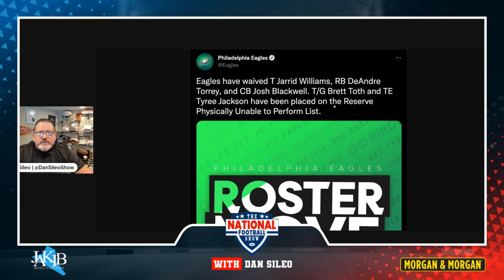Could Eagles Trade Gardner Minshew To Browns for Kareem Hunt? | Philadelphia Eagles | JAKIB Sports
Philadelphia Eagles: Dan Sileo offers a trade to the Cleveland Browns. Gardner Minshew for Kareem Hunt and a 2nd round pick. Should the Philadelphia Eagles do the deal? Dan Sileo discusses live on the National Football Show across JAKIB Sports.

for the latest Eagles news, updates & analysis from JAKIB Sports.